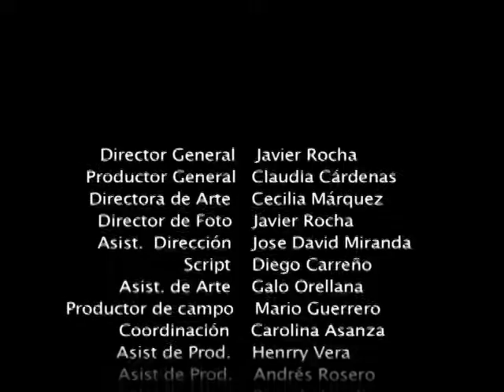TRAILER PENAS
Trailer del capítulo Penas de la Canción de Aladino. Serie Notas de Amor y Odio.